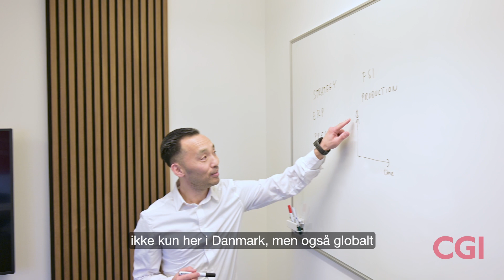Mads K. Jepsen: Fællesskab og arbejdsglæde på jobbet - plads til elitesport sammen med hele familien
Når Mads Kondrup Jepsen, Director Consulting Services i CGI Danmark, ikke er på arbejde, spiller han squash på eliteniveau sammen med hele familien. Han er også spillende træner og formand i den lokale squashklub, så det er vigtigt at finde en god balance mellem arbejde og fritid. Den har han fundet i CGI, hvor han også sætter stor pris på at være en del af et miljø med kompetente kolleger og fokus på samarbejde og fællesskab.